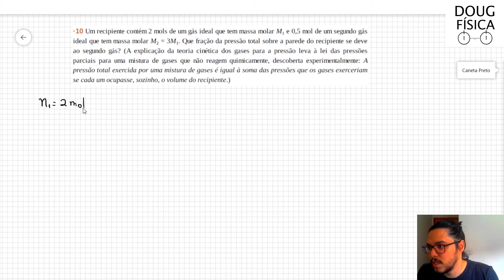(10-19) Exercício Resolvido - Halliday (Exercício 10 Capítulo 19)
Um recipiente contém 2 mols de um gás ideal que tem massa molar M1 e 0,5 mol de um segundo gás ideal que tem massa molar M2 = 3M1. Que fração da pressão total sobre a parede do recipiente se deve ao segundo gás? (A explicação da teoria cinética dos gases para a pressão leva à lei das pressões parciais para uma mistura de gases que não reagem quimicamente, descoberta experimentalmente: A pressão total exercida por uma mistura de gases é igual à soma das pressões que os gases exerceriam se cada um ocupasse, sozinho, o volume do recipiente.)